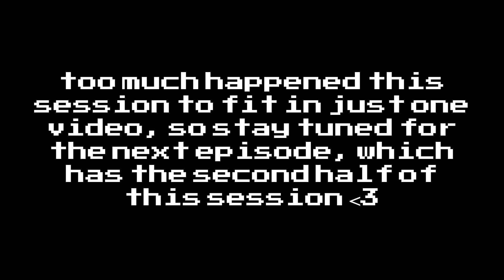when death comes knockin' || Art Of Survival Season 3 || Episode 6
having the most normalest time in the death game

Art Of Survival (Season 2) is a fan-made server based off of the Last Life series by Grian, which you can view